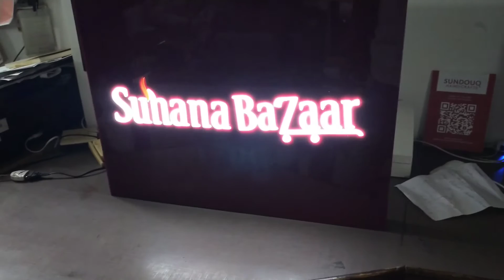सुहाना बाजार, Acrylic board, ACP board, Light board, Character Board lights